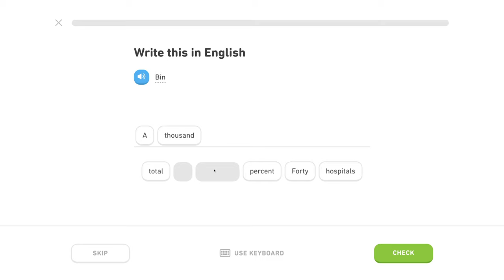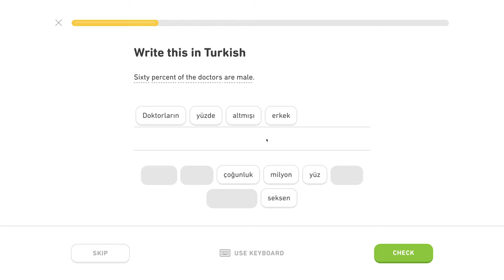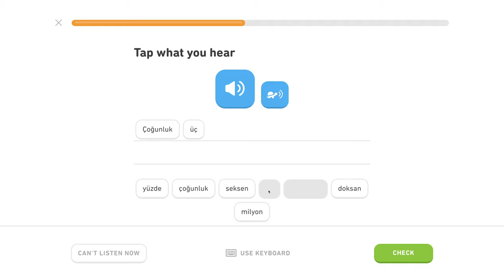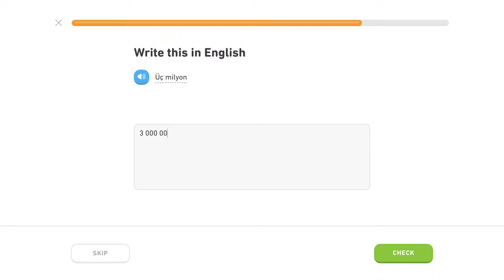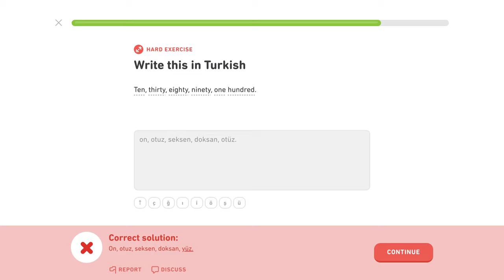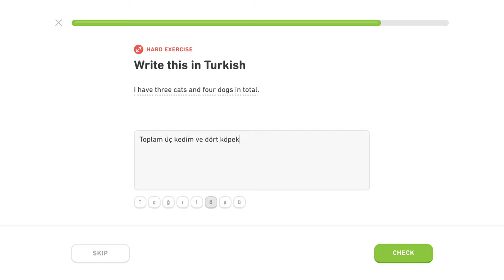🇹🇷 Číslovky - Level 2/5, lekcia 3/4 - Turecky s Yetim